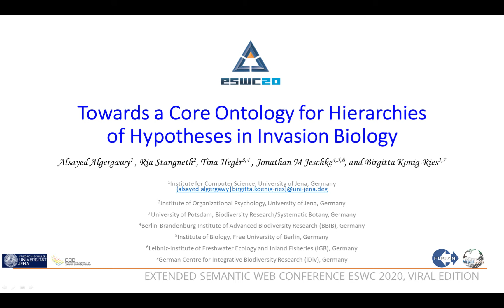Towards a Core Ontology for HoH in Invasion Biology_Algergawy